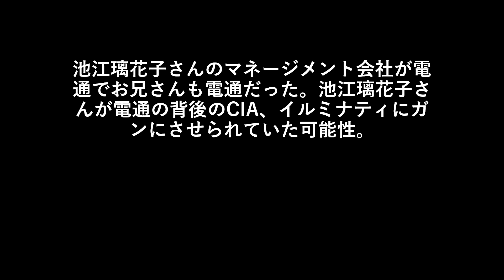池江璃花子さんのマネージメント会社が電通でお兄さんも電通だった。池江璃花子さんが電通の背後のCIA、イルミナティにガンにさせられていた可能性。